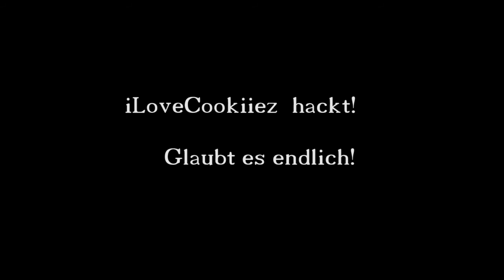iLoveCookiiez hack! Er hat zu 100% an und er belügt euch! Glaubt es endlich!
Wenn euch das Video gefallen hat,lasst doch ein Däumchen da:)